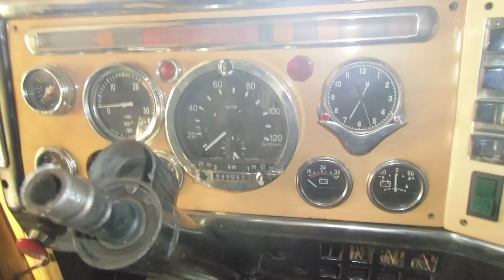Сын взял у отца древний КрАЗ и теперь его не узнать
Сын восстановил КрАЗ отца до идеала